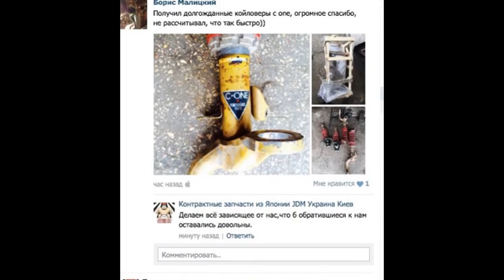Контрактные запчасти (1jzgte|2jzgte|Tein) из Владивостока доставка в Украину total-auto.com.ua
Поиск,покупка и доставка контрактных запчастей для японских авто:ДВС, КПП, ГБЦ, ТНВД, ЭБУ, электроника, кузовные части из Владивостока,Москвы,Японии. Б/У запчасти для праворульных авто и дрифта (JDM parts):1jzgte, 2jzgte, sr20det, r154,Cusco,Tein, Fulltap. Ремонт японских авто в Киеве.